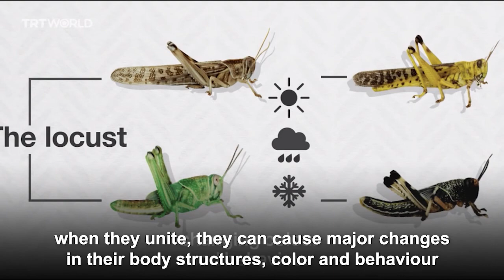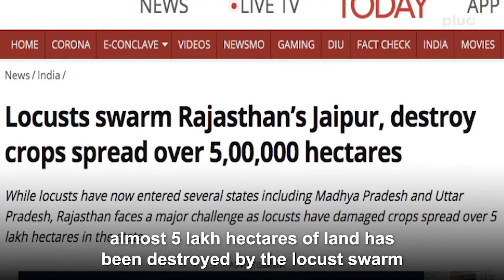Invasion of species - Locust Swarm | Why Are Locust A Threat To India?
Locust Swarms - What are they, how come they are in India and should you be worried? In this episode of Invasion of Species, we answer these questions. The locust devours crops and leaves serious agricultural damage in their wake. Plagues of locusts have devastated societies since the Pharaohs led ancient Egypt, and they still wreak havoc today. In this episode learn what led to the formation of locust swarms and what's being done to deal with them.

Video by - Shashwat Das